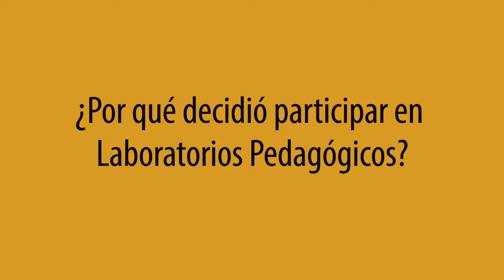Ventajas de participar de un Laboratorio Pedagógico en Uninorte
Docente de Uninorte explicando las ventajas de participar de un Laboratorio pedagógico